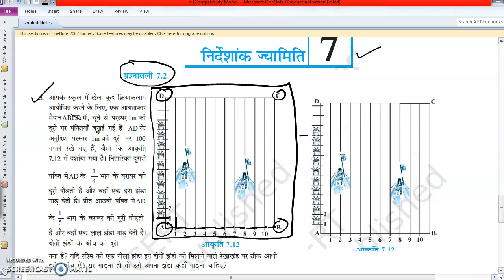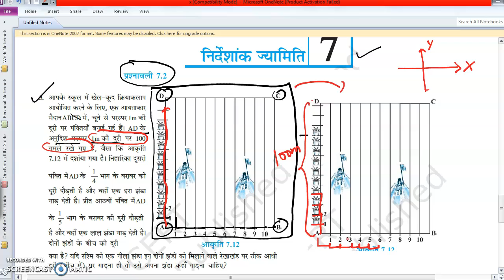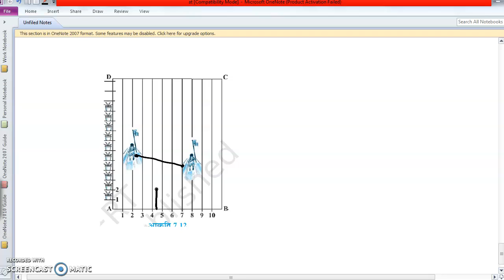class 10 Coordinate Geometry // निर्देशांक ज्यामिति // EXERCISE 7.2 Q3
प्र. 3. आपके स्कूल में खेल -कूद क्रियाकलाप आयोजित करने के लिए, एक आयताकार मैदान ABCD में, चुने से परस्पर 1m की दुरी पर पंक्तियाँ बनाई गई हैं | AD के अनुदिश परस्पर 1m की दुरी पर 100 गमले रखे हैं, जैसा कि आकृति में दर्शाया गया है| निहारिका दूसरी पंक्ति में AD के [latex]\frac { 1 }{ 4 }[/latex] भाग के बराबर की दूरी दौड़ती है और वहाँ एक हरा झंडा गाड़ देती है |प्रीत आठवीं (UPBoardSolutions.com) पंक्ति में AD के [latex]\frac { 1 }{ 5 }[/latex] भाग के बराबर की दूरी दौडती है और वहाँ एक लाल झंडा गाड देती है दोनों झंडों के बीच की दूरी क्या है? यदि रश्मि को एक नीला झंडा इन दोनों झंडों को मिलाने वाले रेखाखंड पर ठीक आधी दूरी ( बीच में) पर गाड़ना हो तो उसे अपना झंडा कहाँ गाड़ना चाहिए ?